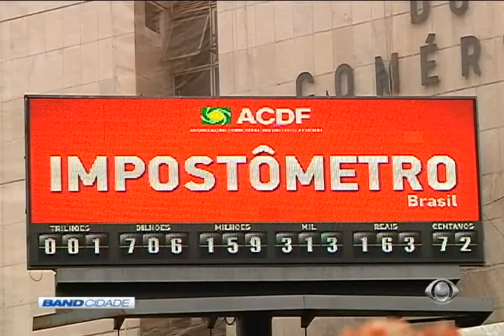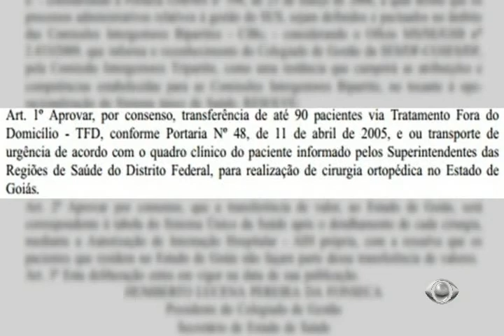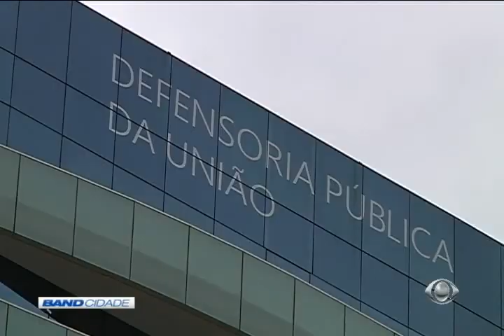Band Cidade 1ª Edição 08/11/2016 Bloco 1